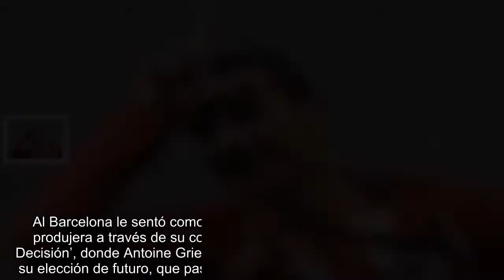Mestre sobre el caso Griezmann: “Hablaremos con Piqué y Umtiti cuando regresen”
Al Barcelona le sentó como una bofetada en la cara que Gerard Piqué produjera a través de su compañía Kosmos Studios el documental ‘La Decisión’, donde Antoine Griezmann explicaba durante tres cuartos de hora su elección de futuro, que pasó por el Atlético y no por el equipo azulgrana. “Como club respetamos la decisión de cualquier jugador sobre su futuro. Nosotros avisamos al Atlético de forma oficial y queremos jugadores comprometidos y con ganas de triunfar aquí. Nos sabe mal que los socios se hayan sentido desilusionados por la forma y decisión del jugador”, se arrancó Jordi Mestre, vicepresidente deportivo del Barcelona, en la presentación en sociedad de Éric Abidal como nuevo secretario técnico azulgrana; “el presidente habló con Piqué para decirle que le había molestado. Y cuando Piqué y Umtiti s...